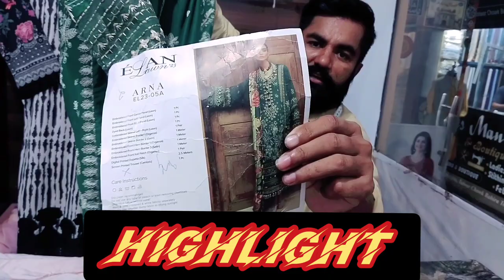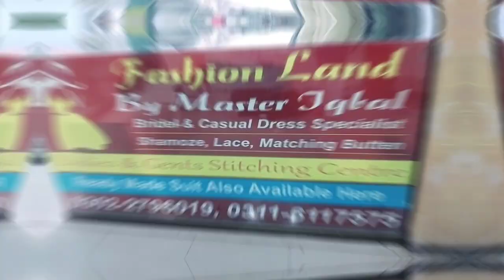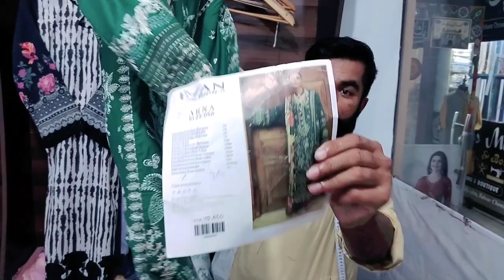ladies Tailor | bhai iqbal ladies tailor |vlog ladies tailor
ladies Tailor | bhai iqbal ladies tailor |vlog ladies tailor  @bhaiiqbalvlog
ladies Tailor shops
ladies Tailor new
ladies Tailor vlogs
ladies Tailor work
ladies Tailor iqbal
ladies Tailor lahor
shadi design
shadi soit design
marig suit design
marig suit
new suit
bridal suit design
new bridal suit design
bridal suit
suit design
 Bhai iqbal,bahi iqbal,vlogs, iqbal vlogs,
Iqbal bhai new vlogs, iqbal bhai funny vlogs,
Iqbal iqbal.iqbal bhai vlogs, apna iqbal bhai vlogs
Vlig iqbal bhai
Master iqbal bhai, master iqbal ,Maater bhai iqbal vlogs, A_line palazo,cutting and stiching,
palazzo,stitch & style,
cut and sew,jacket style kurti,
Top cutting,
capri pant,panel.baby shirt
Pakistani vlogs,vlogs pakistni, iqbal funny vlogs
Wasem malik vlogs, Wasem malik,wasem bahi,
Wasem vlogs
Imran khan
Pti imrankhan
shoukathali vellamunda
vellamundashadi,
vellamundanikha,
vellamundahouse,
vellamundafather,
vellamunda

speech,
bana heights vellamunda, aliyar vellamunda, shoukathali vellamunda, urdupoint vellamunda